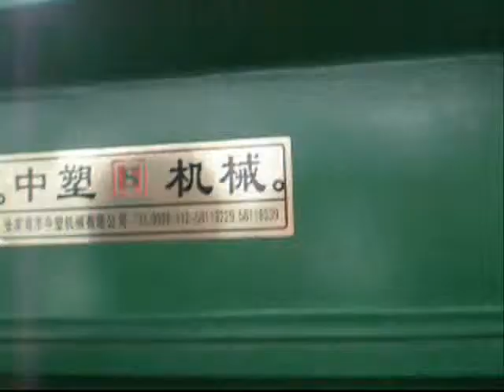TV shell shredding -- double shaft shredder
shredder